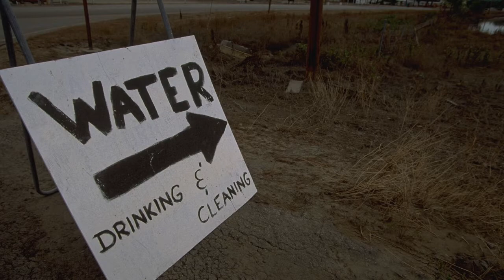Hurricane Andrew 25 Years Later